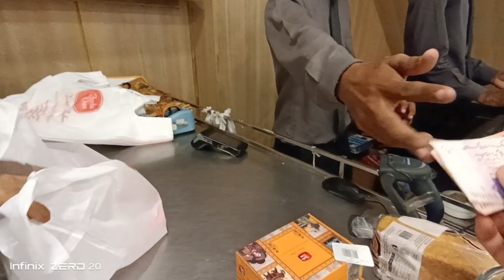mini vlog cake //with ali Alisha shayan#yuotube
mini cakes
cake
vlog
mini vlog
dhanu cakes and vlogs
cafe vlog,mini cake
cake vlog
miniature cakes
mini vlog shorts
cake maker
bakery vlog
mini cake design
cakes & vlogs
daily vlog
daily mini vlog shorts
mini cake designs
mini lunch box cake
mini cakes recipe
mini cake decorating
mini cakes in tamil
baker,mini cakes surprise
dhanu cakes & vlogs
cake making

Bast quality video for you📺📺

ali Raza jani vlog 999